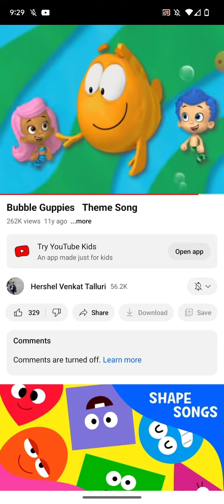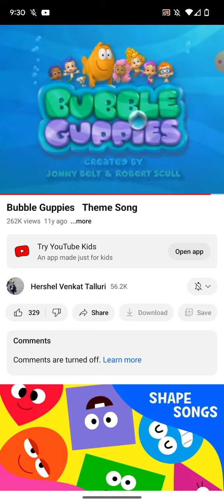March 25, 2023